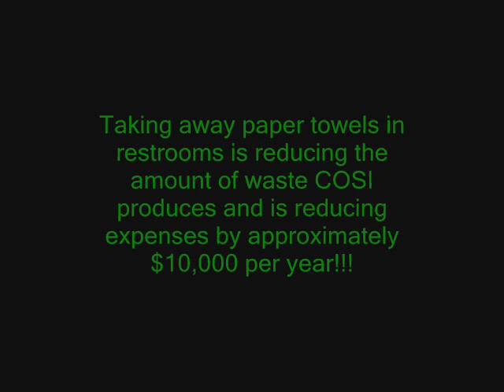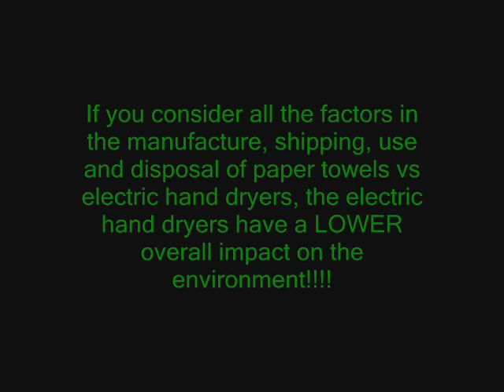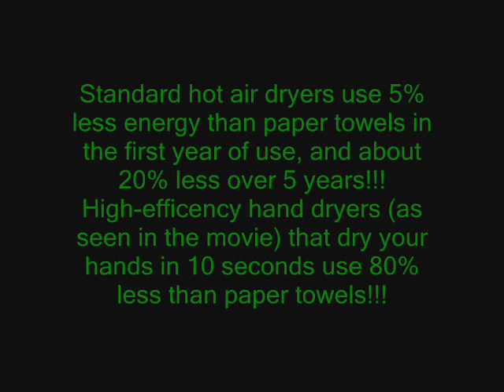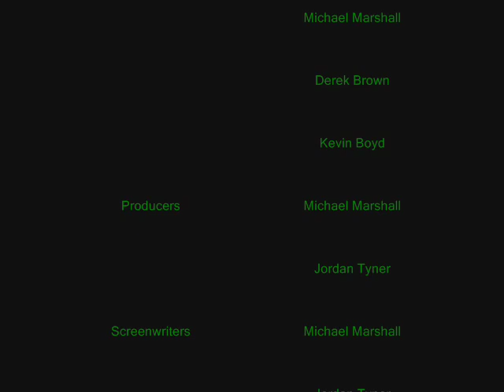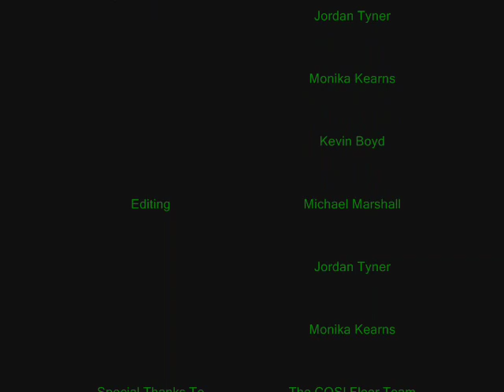Paper Cuts.wmv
Environmental video filmed and produced by the Miracle-Gro Capital Scholars at COSI. COSI is Columbus, Ohio's dynamic Center of Science and Industry.